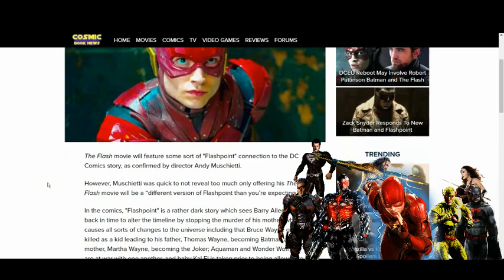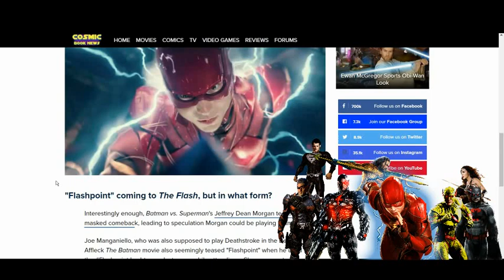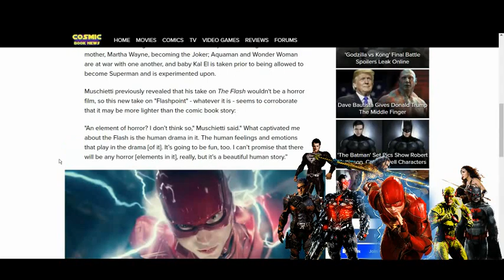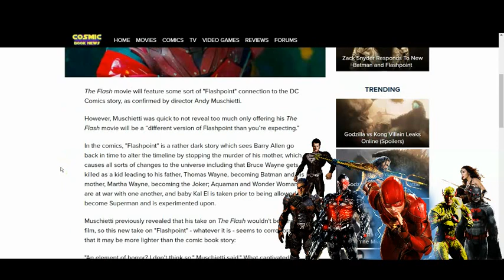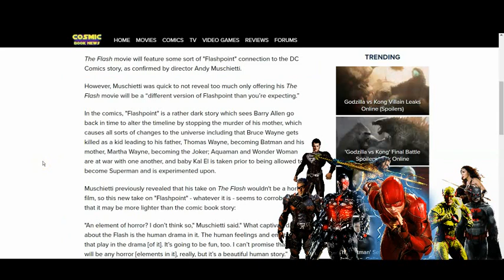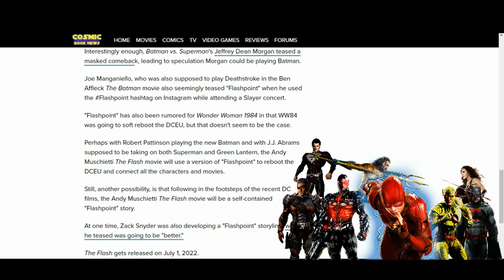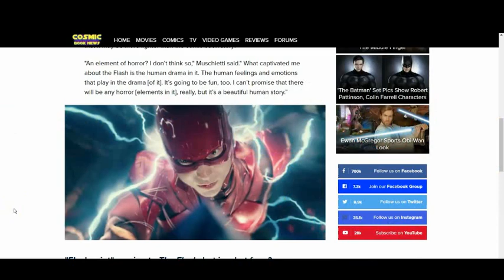The Nailsin Ratings: Flashpoint Film?!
Thanks!